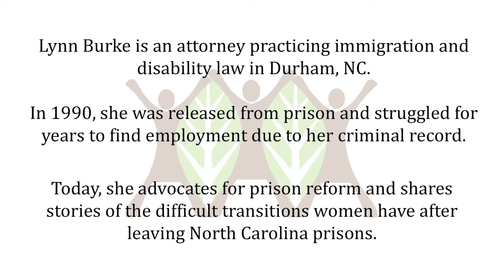Benevolence Farm - Lynn's Story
Lynn Burke tells her story returning home from prison.